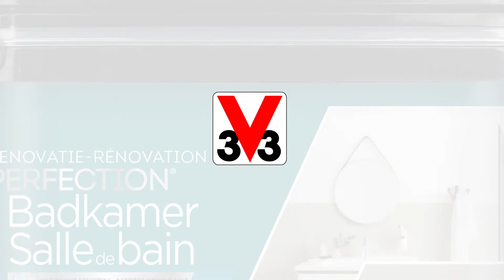Tutoriel: rénover la salle de bain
Comment remettre sa salle de bain au goût du jour, avec un budget limité et en toute simplicité.